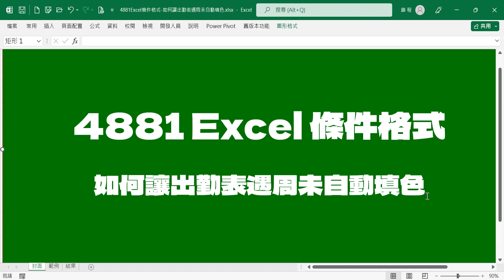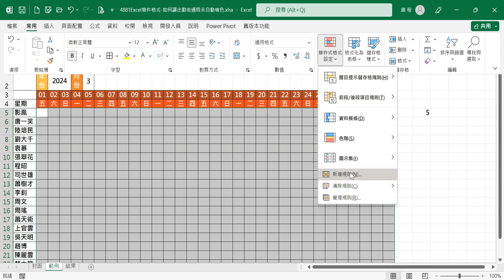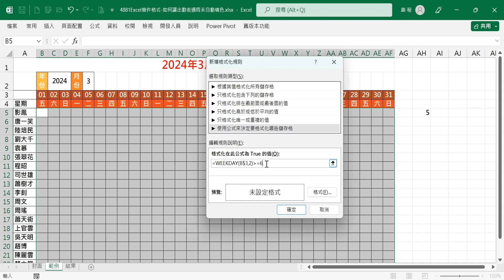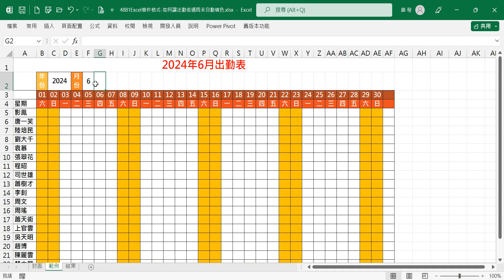4881Excel條件格式-如何讓出勤表遇周未自動填色